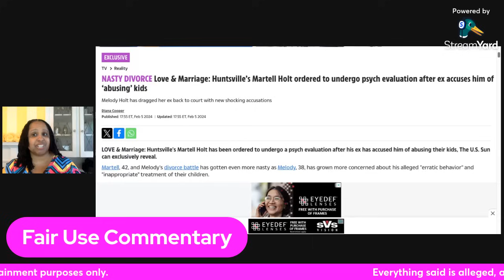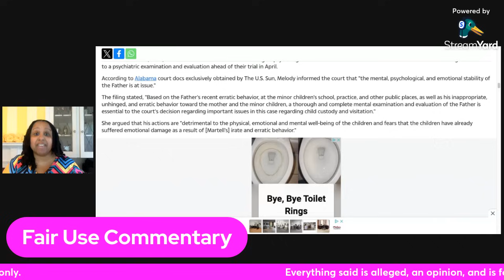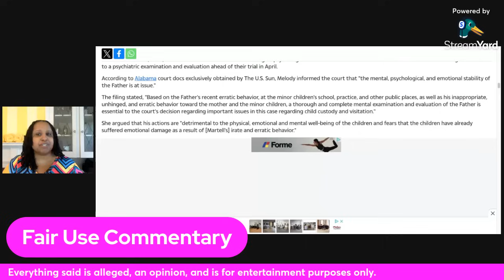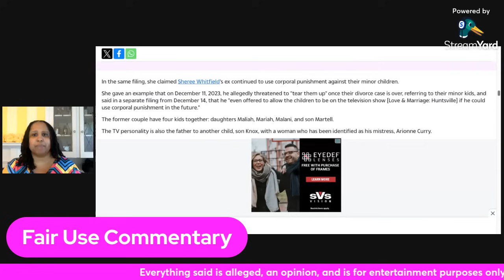lamh The Court Ordered Psychiatric Evaluation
In this video, I talk about the U.S. Sun article and the examples of behavior, that prompted the court to order the evaluation.